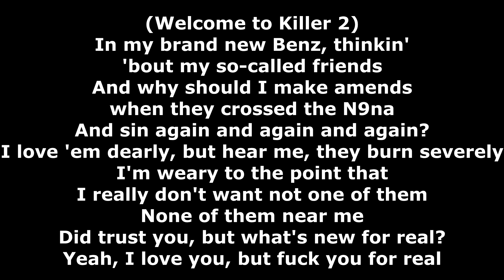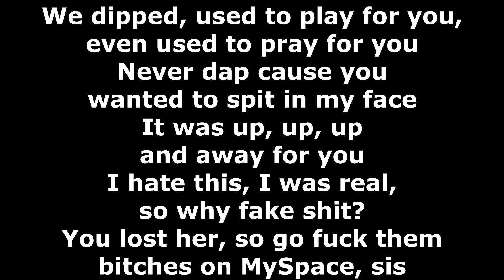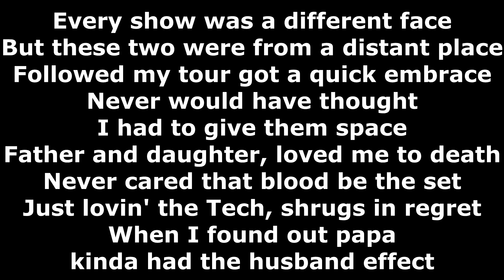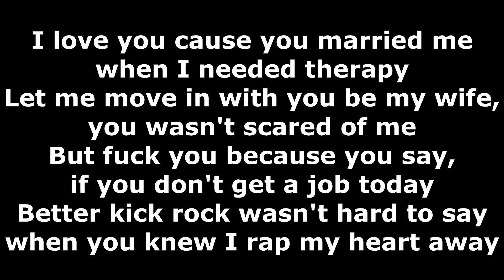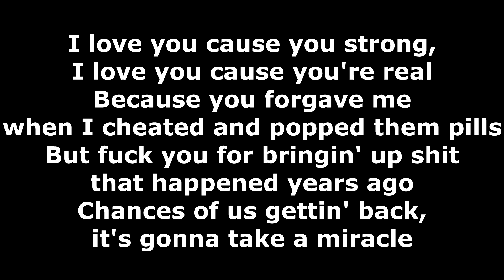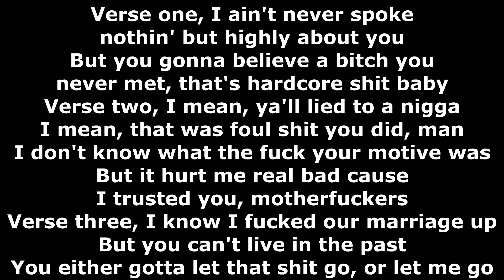Tech N9ne - I Love You But Fuck You - Lyrics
Album: Killer